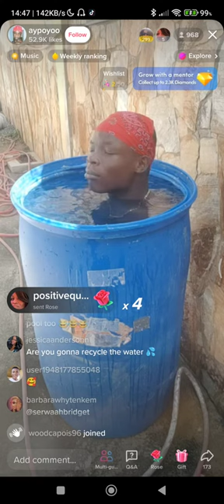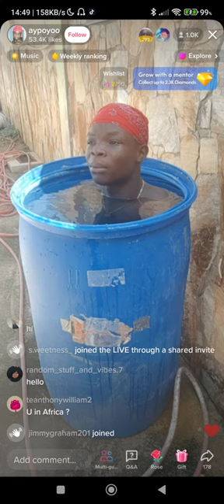Private Cosy Pool